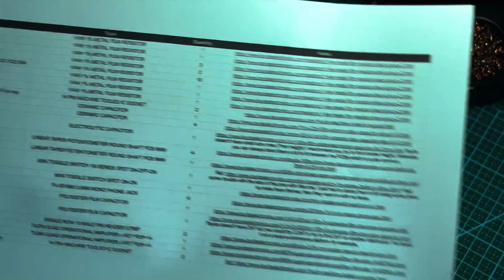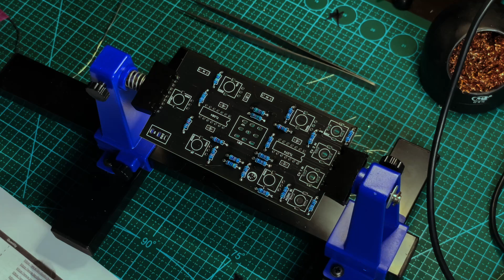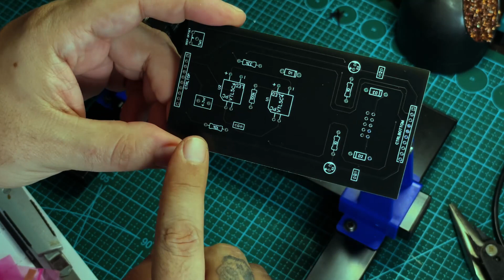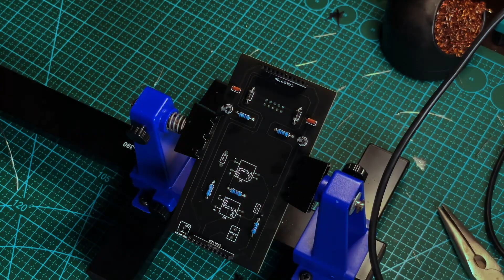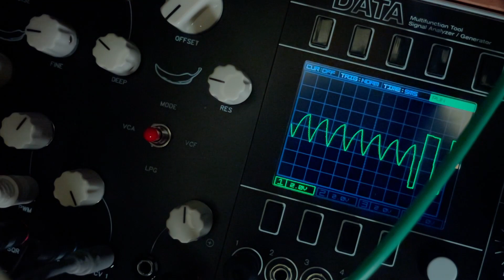DIY Eurorack Buchla style LPG with resonance control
LPG, VCF, VCA? Yes.
Inspired by the old Buchla Low Pass Gates with extra resonance control and extra control that I've added to the front panel to give more precise control over how fast the lowest frequencies extinguish.

Enjoy the buttery sound, either using it as a resonant LPG or VCF (was quite surprised with the sound of the filter) or even as a VCA with a special character.

Special thanks to Thomas White, where the core design comes from, for allowing me to build it inspired by his core design and release it as an open-source project.

00:00 - Intro
01:03 - Control PCB
06:55 - Main PCB
10:42 - Connect PCBs
12:15 - Outro Jam
14:24 - Final Notes

voxmachina is a musical and builder project dedicated to exploring new sounds through analog techniques that can make possible the blending of emotions with machine